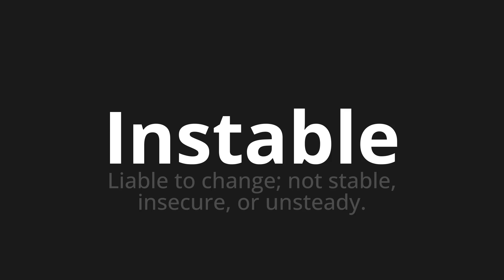How to pronounce Instable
Master the Pronunciation of 'Instable Which Means unstable' - which means : Rereaded to change;Not stable, insecure, or unsteady. 📝 with @HTPronounce 🎓🗣️ - [Your Guide to French]

Learn to pronounce 'Instable' perfectly in French with our easy and engaging tutorial by @HTPronounce! 📖📽️ In this comprehensive video, we provide you with native speaker examples 🗣️👂 and phonetic breakdowns 🎵 to ensure you get the pronunciation just right.

How to say Unstable in French